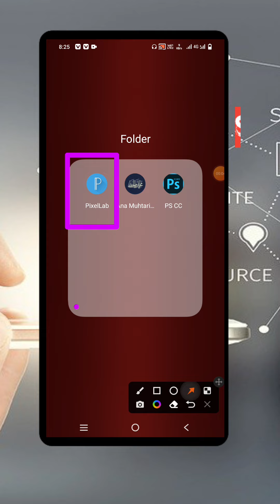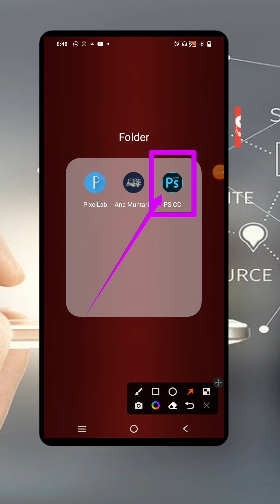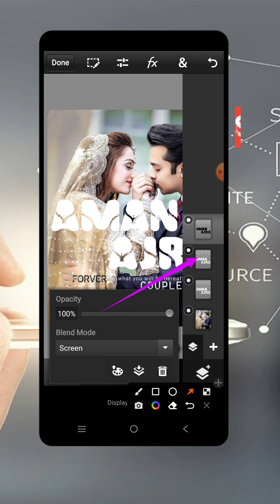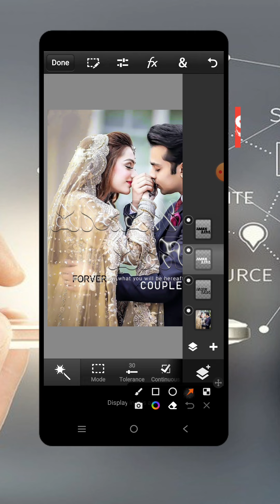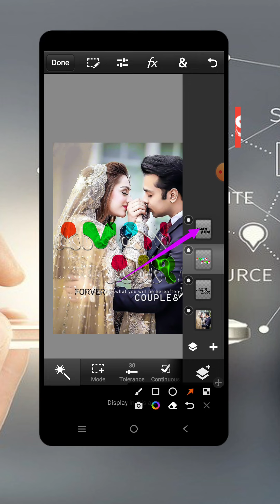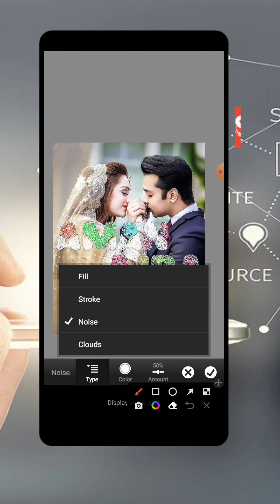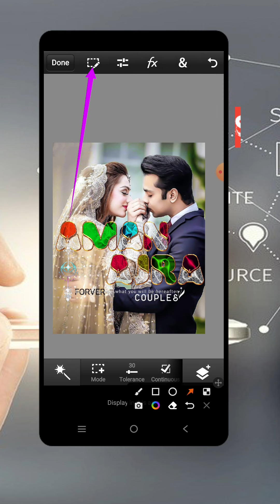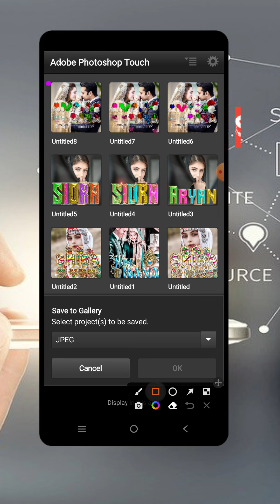गोल्डन ग्लास फॉन्ट बनाए हिंदी टिप्स || glass font editing in piexllab PS touch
About this video:
dosto video me aapko bataya he ki aap kis trah se golden aur galss font bana sakte he

🇫 🇧. Gruop